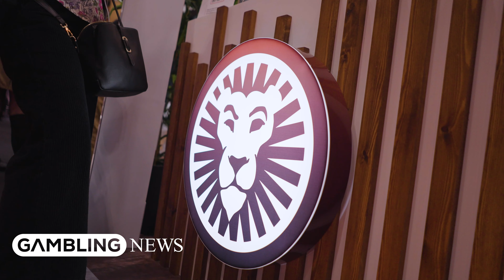ICE 2023: LeoVegas Affiliates Montage